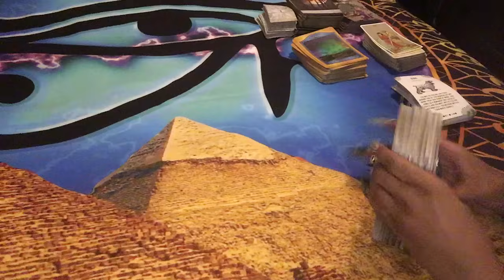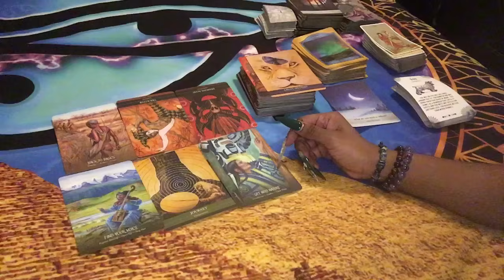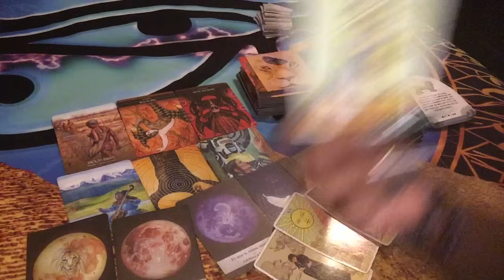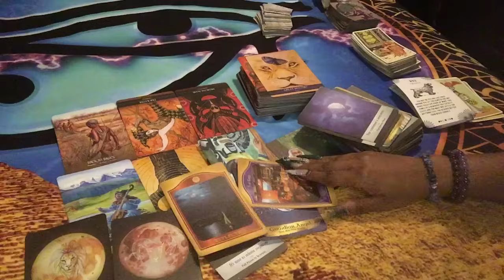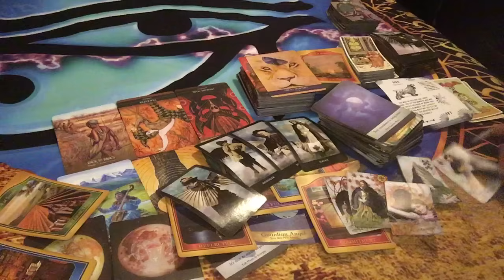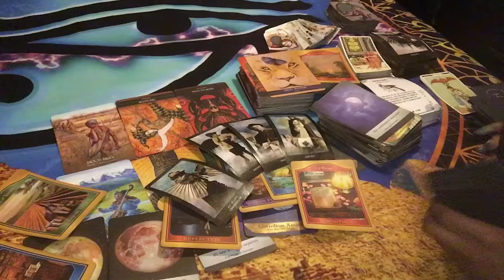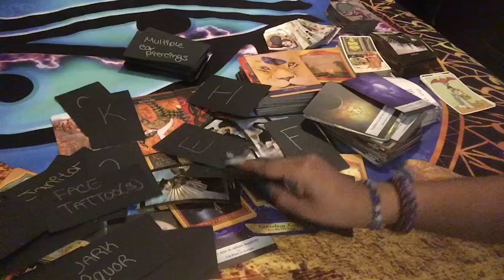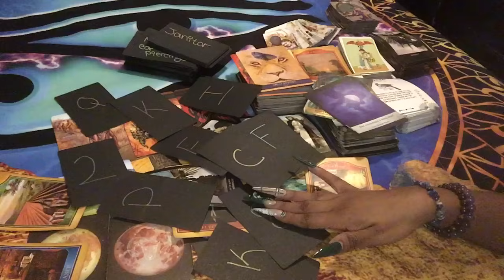⚖️ ANCESTOR MESSAGES: THIS TRICKSTER MASK IS FALLIN OFF 🫢🫣👀🦅🪶…. BACK TO THE BASICS 🧐